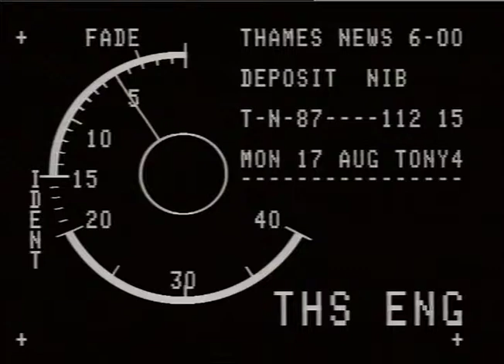LATIFF,Parves.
THAMES NEWS. 17.8.87.KNIGHTSBRIDGE SAFE DEPOSIT CENTRE ROBBERY, PARVES LATIFF,BOSS OF IT,HAS APPEAR